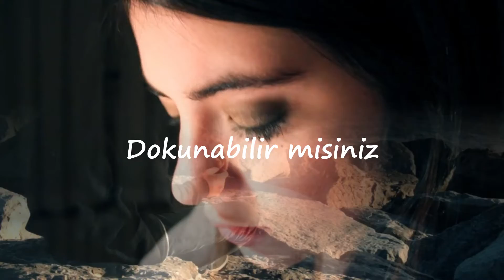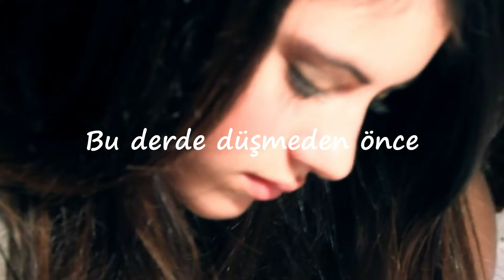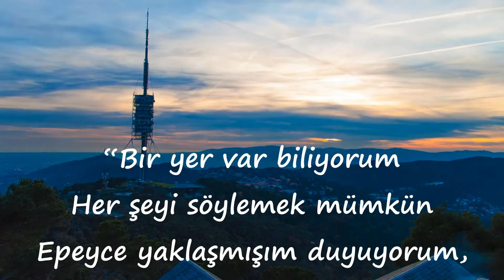Anlatamıyorum_Piyanist Hikmet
Anlatamıyorum.
1987 yılında efsane şarkıcı ALPAY tarafından seslendirilen bu eseri, kendi icra ve yorumumla siz değerli dostlarımın beğenine sunuyorum..
Keyifler olsun..